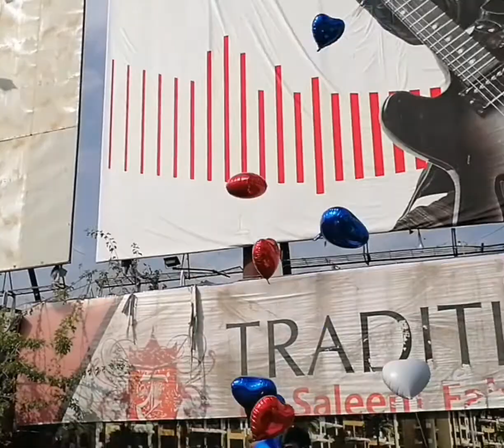World International Mountain Day 2020|Islamabad National Press Club Pakistan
International Mountains Day is a great opportunity to reflect on and celebrate the wonderful range of Mountain Protected Areas around the World. If you can, find a place to contemplate and celebrate mountains on 11 December; World Mountain Day